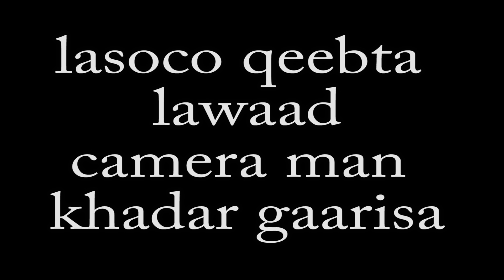RIWAAYADII DUMAASHI DULISANAA PART 1